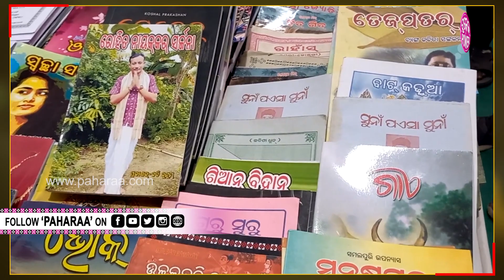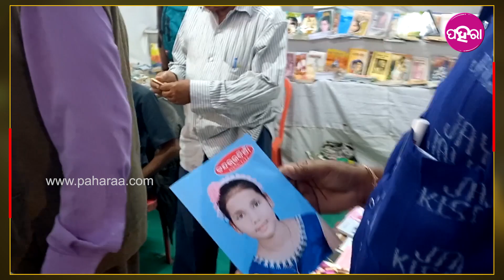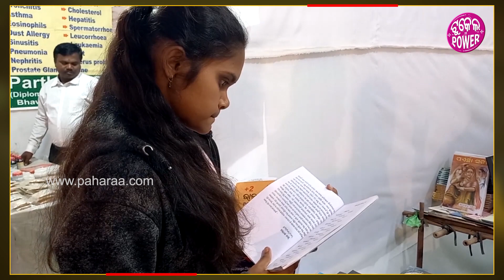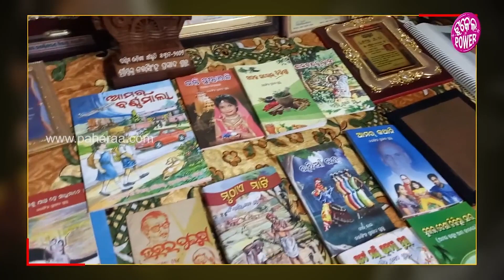International Mother Language Day: ଯେନ୍ ଭାଷା ଶୁନବାର୍ ଲାଗି ଖଁଡ ମଧୁର, ଯେନ ଭାଷାର ଗୀତ ସାରା ଦୁନିଆକେ ନଚାସି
ଯେନ୍ ଭାଷାନେ ରାମାୟଣ, ମହାଭାରତ ସବୁ ଲେଖାହେଇଛେ । ଯେନ୍ ଭାଷାନେ ସାଧନା କରିଥିବାର୍ ତପସ୍ୱୀ ମାନକୁଁ ନିଜର ଲେଖା ଲାଗି ମାଧ୍ୟମନେ ଅମର ହେଇଛନ୍ । ଯେନ୍ ଭାଷାର ଗୀତ୍ ସାରା ଦୁନିଆକେ ନଚଉଛେ । ଯେନ୍ ଭାଷା ଶୁନବାର୍ ଲାଗି ଖଁଡ ମଧୁର । ଯେନ୍ ଭାଷାନେ ଫିଲ୍ମ ବି ବନାହେଲାନ । ଯେନ୍ ଭାଷର କେଲେଣ୍ଡର ବାହାରଲାନ । ଯେନ୍ ଭାଷାର ନାଟକ୍ ସମକଁର୍ ମନକେ ଛିଉଁଛେ । ଆର୍ ଯେନ୍ ଭାଷାକେ ରାଏଜର ପ୍ରାୟ ୧୦ଟା ଜିଲ୍ଲାନେ ଇ ଭାଷାକେ ପାଖାପାଖି ଏକ କୋଟିନୁ ଅଧିକା ଲୋକ୍ କହିଥିସନ୍ ।ଆମର ମାଟିର ଭାଷା ମାଁର ଭାଷା ମାତୃଭାଷା ସମ୍ବଲପୁରୀ /କୋଶଲି ।